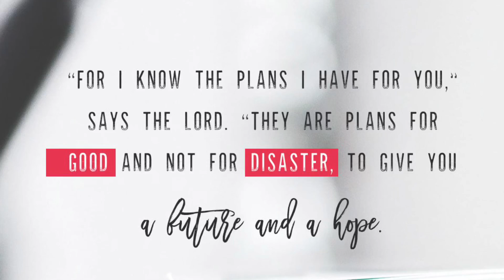McDonalds NEW Crispy Chicken Sandwich Review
Hey!! I’m back with another Mukbang! Hope y’all enjoy